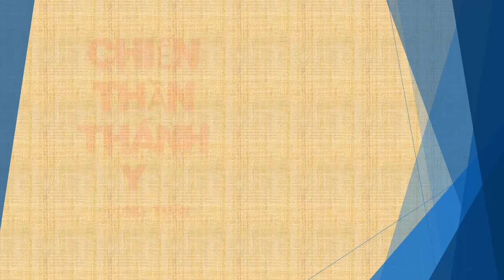Tập 201 - Chiến Thần Thánh Y - Đường Tuấn - Tác giả Fi _ Anh - Truyện audio